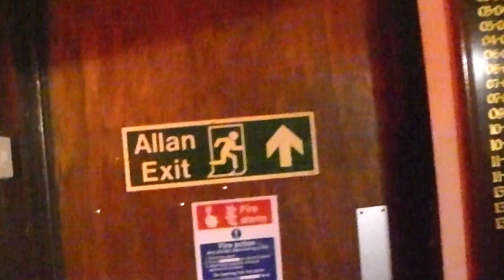WMDC Steven The Sniper Stocks Final Entrance